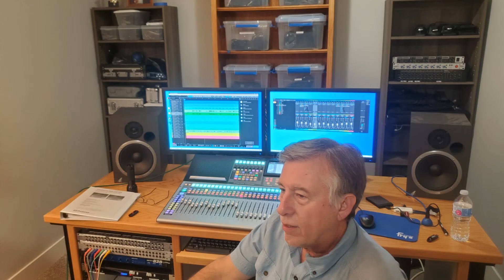Muthuless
We love Clapton covers. We're some of the musicians from the Eastern Idaho jazz Society. Through this latest pandemic, our monthly Blues and Jazz jams that happen every month, we turn our attention to the Studio and cover a pick from our favorite artists. On the blues side, we all revere Eric Clapton. Here's our take on a cover of Muthuless Chillen from the 461 Ocean Blvd album, 1974. Enjoy, please. We truly enjoyed covering this.